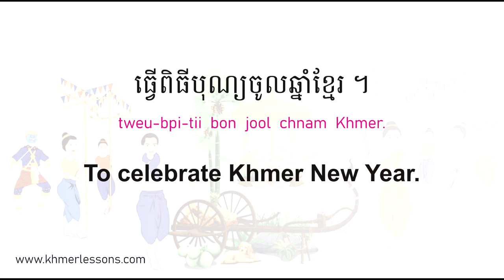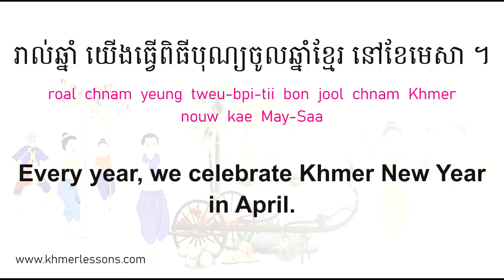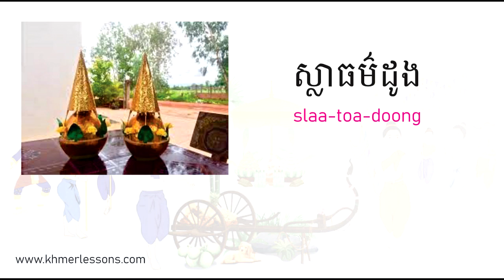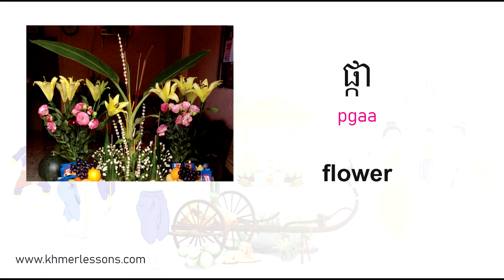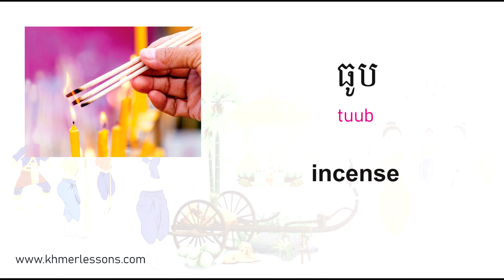Let's Learn about KHMER NEW YEAR in Cambodian Language.